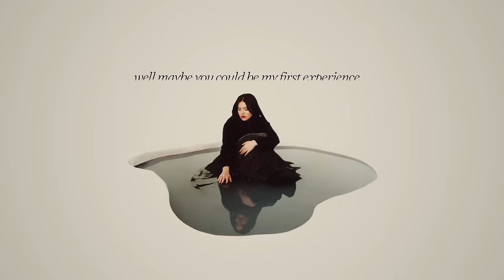Lauren Spencer Smith - Never Been In Love (Lyric Video)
Director: Justin Moon
Editors: Salvador Iglesias, Bria Berish
Producer: °1824
Production Company: °1824

Lyrics:
I’ve never been in love
I mean I’ve had a few boyfriends
Just didn't enjoy them too much
Think it was more for convenience
Than any real feelings ‘bout us
Call it bad luck
Cause it was all fun
Until it wasn’t
Still missin’ somethin’

Not the way I want to be
Wish it came more easily

I swear I think I’m ready
Get me, someone who
Will stop me on an airplane
Runway, just to prove
To everyone that we had something serious
Well maybe you could be my first experience
Oh I know I’m young
But it’s so dumb
That I’ve never been in love

When I was growing up
My only example
Were people who handled it wrong
They never said their true feelings yeah
All of my family was

I’ve never been in

Love with someone who loves me back
Love enough to make it last

But I wanna be in love